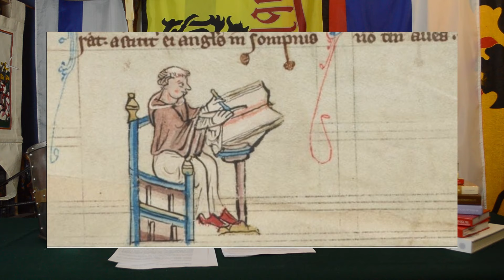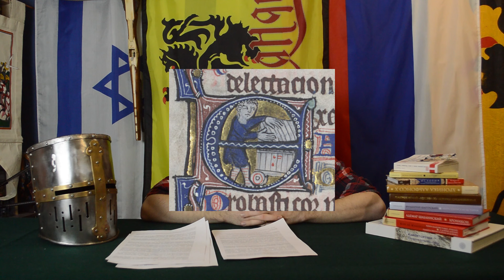Эпоха Людовика Святого: Париж. Парижские ремесла и промыслы XIII века (лекция 2) 18+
Видео о XIII веке:
Фламандский цех XIII века: